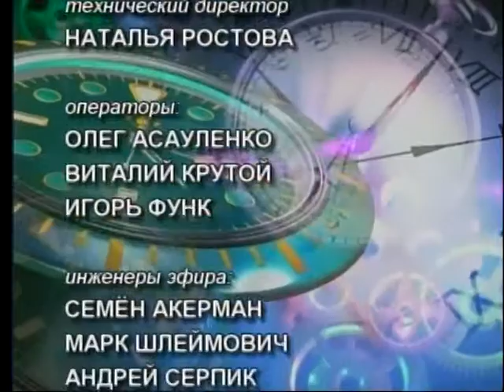BORIS TENZER WITH SHLOMI KOFMAN, Deputy Consul General of Israel in NY(April 29, 2013, New York)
2013 * SHLOMI KOFMAN (ISRAEL) *
Deputy Consul General of Israel in New York